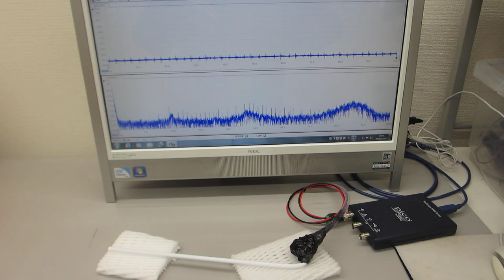オリジナル超音波発振制御プローブ（超音波システム研究所）